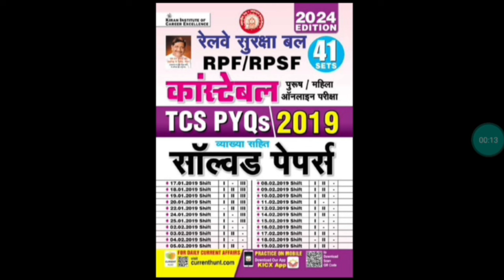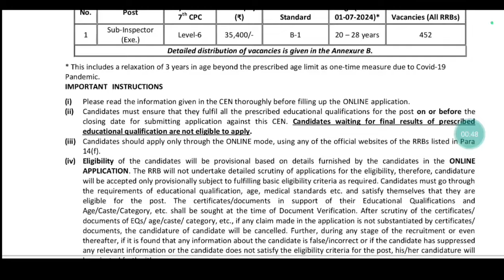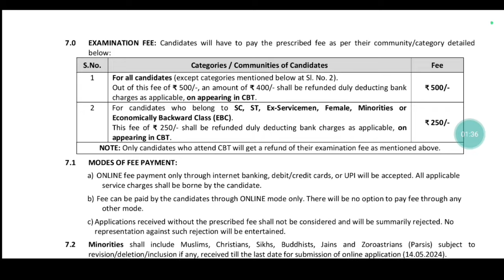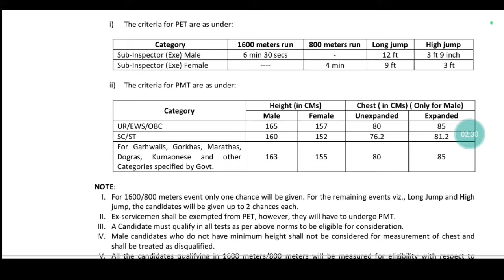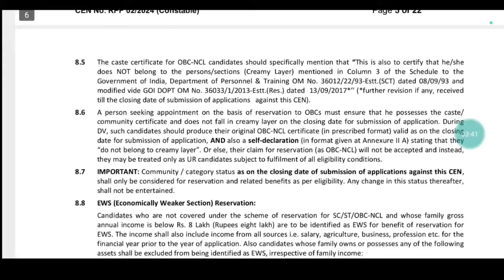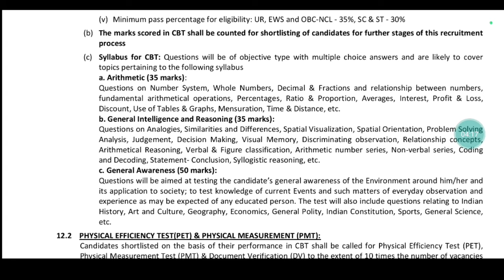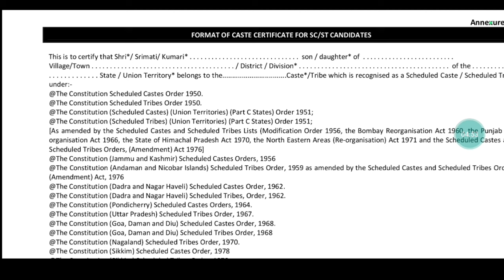🔥Railway New Vacancy 2024 || 2 नई भर्ती के Notification OUT 😯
1. *SI 23 PYQs*
2. *Constable PYQs*
3. *Constable Practice*
4. *SI Practice Sets*
5. *RPF SI Eng PYQs*
   6. *Rpf Constable Solved Paper*
   7. *Rpf Constable PWB*
   8. *Rpf Constable PWB*

*Railway Tech Grade 3 Practice Hindi*
*Railway Tech Grade 3 Practice Eng*

*Railway Tech Grade Practice Hindi*
*Railway Tech Grade Practice Eng*